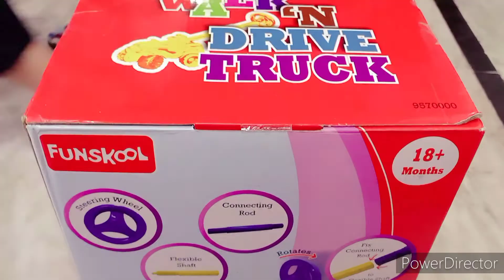Walk N Drive Truck for kids under 500/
Buy link 👇🏻